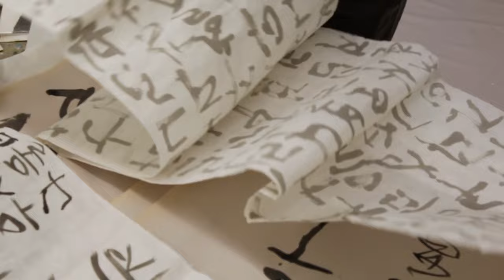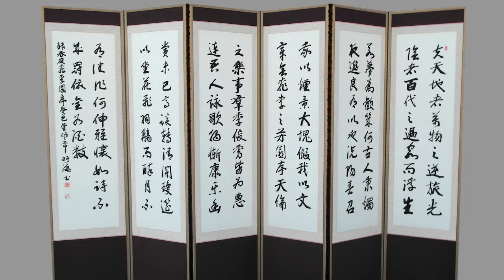Hyunmee Lee | Calligraphic Gesture | Nüart Gallery | Santa Fe, NM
"My art practice crosses three continents over two decades.  The works consider the images and ideas that mark my journey into the spiritual and cultural dimensions of painting as a creative activity.  During a period when I have carried adventurous journeys across several different social and geographic divides, I began to search deeper for an understanding of who I am, and where I am.  My paintings started to explore the idea of self as the most fundamental element of human nature; I tried to seek my identity as I examined human nature." — Hyunmee Lee

Hyunmee Lee was born in Seoul, Korea, where she grew up practicing Western Modern art with experience in Eastern painting and calligraphy. She is recognized for her contemporary paintings executed using her unique process of “meditative gesture”. Strongly influenced by her connection to Asian calligraphy and her upbringing the Taoist, Buddhist and Confucianist traditions, Lee draws from a rich artistic and philosophical style. A playful combination of expressionistic abstraction and minimalist conceptualism, her work ultimately embraces and balances opposing energies. Her art practice spans three continents over two decades.

Lee received a BFA from Hong-Ik University. She then earned an MA and MFA from the University of Sydney. In 1989, Lee exhibited in her first commercial gallery at the Bonython-Meodemore Gallery in  Sydney, After returning from Australia to South Korea, Lee was a lecturer at Hong-Ik University and exhibited in major art galleries and art fairs in Seoul.

In the late nineties, Lee immigrated to the United States and settled in Utah, where she began teaching at the Utah Valley University, and eventually became a tenured professor. Lee had her first solo show in America at the Woodbury Art Museum in Orem, Utah. She has exhibited her large-scale work in the Utah Museum of Fine Arts, the Nora Eccles Harrison Museum, the Utah Museum of Contemporary Art and the University of Missouri-Kansas City Gallery. She was honored with the prestigious Fellowship for Visual Arts Excellence by the Utah Division of Arts and Museums.

Lee currently resides in Santa Fe, New Mexico.